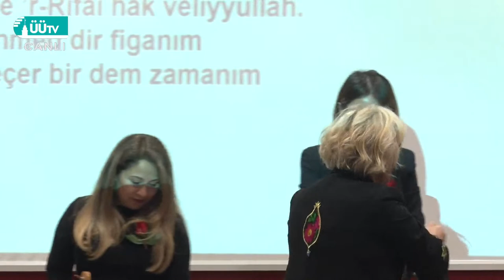Süleyman Çelebi ve Mevlid Konseri